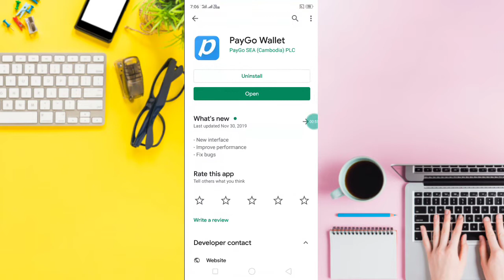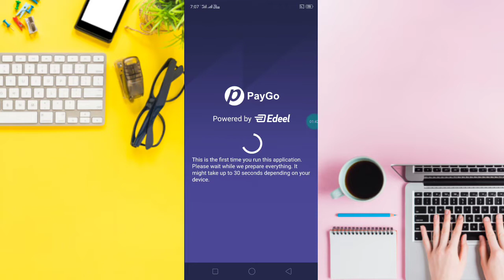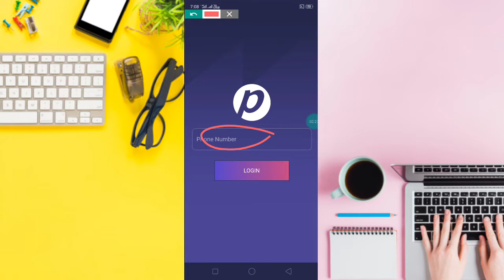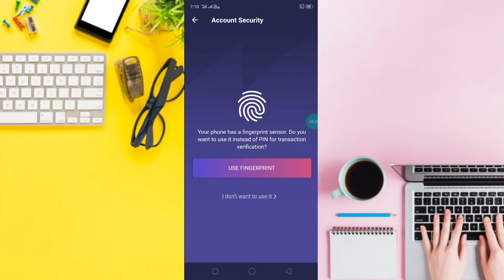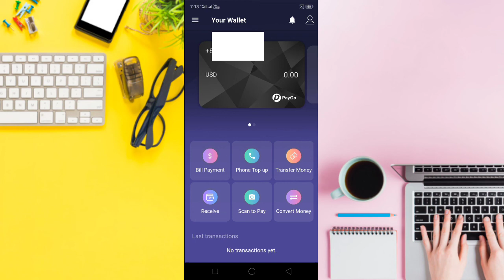របៀបបង្កើធនាគារ PayGO wallet សំរាប់ដាក់លុយ Games online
👉នៅក្នុងវិដេអូនេះ ញុមចង់បង្ហាញរបៀបបង្កើធនាគារ PayGO wallet សំរាប់ដាក់លុយ Games online   ។ 🌹[ KH  Money Online ]🌹